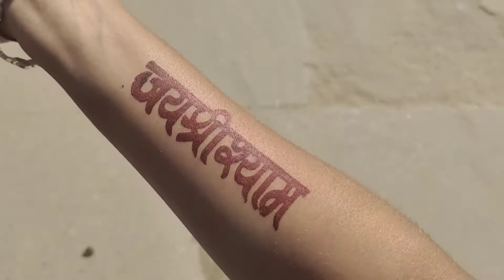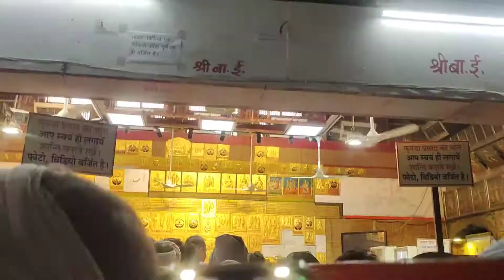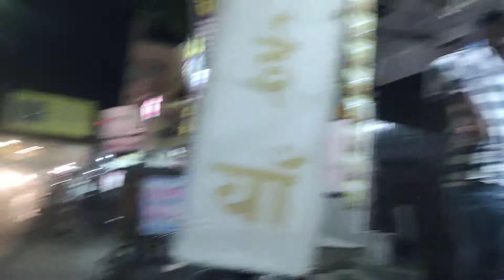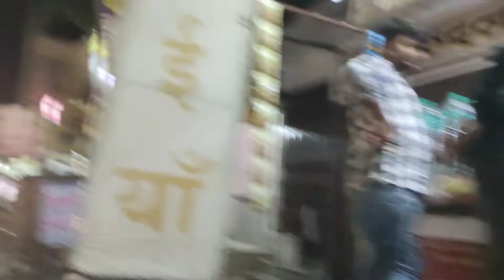हमने किए श्याम बाबा के दर्शन ❤️|| पहली बार गए सालासर बालाजी 🥰